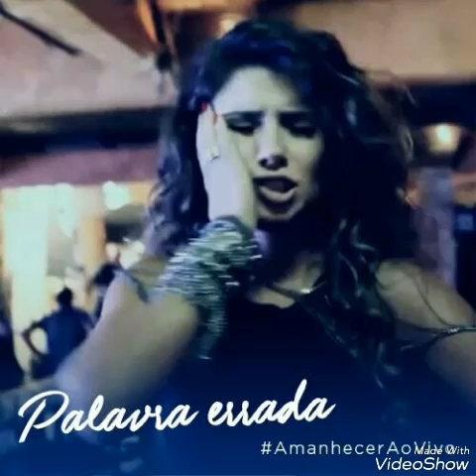Palavra Errada - Paula Fernandes (Amanhecer Ao Vivo)